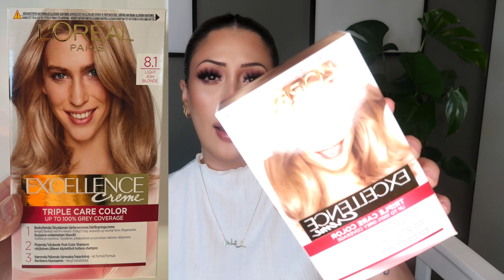4.000 TL DEV KOZMETİK ALIŞVERİŞİM | odilan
Keyfle izlemeniz dileğiyle 🌸

Dilan